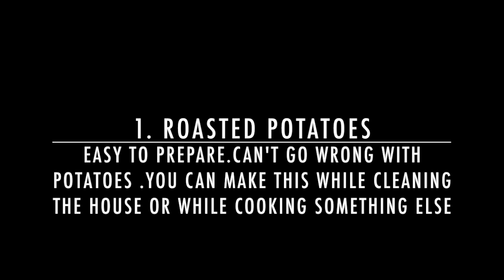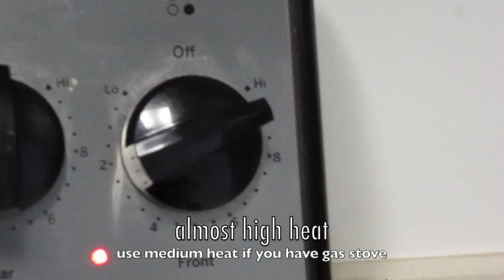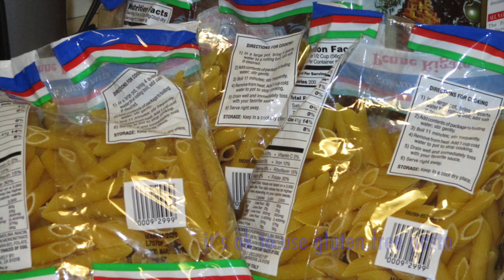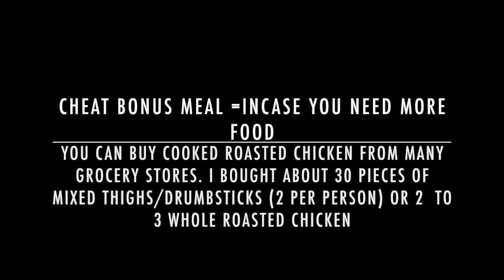How To Make Easy Dinner | Dinner For Up To 20 People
What to make for a dinner party?  This is up to 20 people.  I have 3 easy meals to put together that are healthy and tasty.  I even cleaned the house while I was cooking the potatoes.  I got ready while I was waiting for the pasta to cook (about 12 mins), stirring in between.